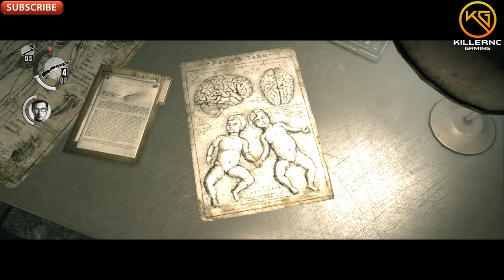The Evil Within Gameplay Part 6 1080p HD Losing Grip on Ourselves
The Evil Within Walkthrough Gameplay Part 6 includes a Review and Chapter Mission 6: Losing Grip on Ourselves of the Story for PS4, Xbox One, PS3, Xbox 360 and PC in 1080p HD. This The Evil Within Gameplay Walkthrough will include a Review, all Story Missions, Chapters, Scary Moments, Bosses, Monsters, Puzzles, Weapons and the Ending of the Single Player.

The main character of The Evil Within, whom the player controls, is veteran police detective Sebastian Castellanos (voiced by Anson Mount). He is aided by his colleagues Juli "Kid" Kidman (Jennifer Carpenter) and Joseph Oda (Yuri Lowenthal) in confronting the invincible apparition Ruvik (Jackie Earle Haley).

The Evil Within Chapters include: An Emergency Call, Remnants, Claws of the Horde, The Patient, Losing Grip on Ourselves.

This guide will include some of the following: Statues, Keys, Syringes, Mirror, Chest, Audio Log, Medical Kit and Fragment Locations.